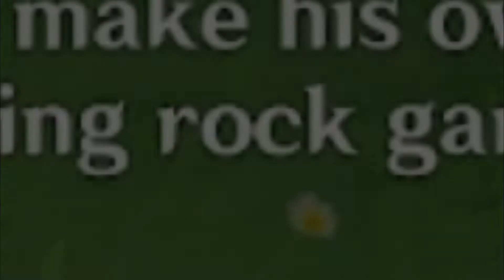So I summarized Kazuha's story... (Genshin Impact)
Day 2 of the Summertime Odyssey event pretty much continued Kazuha's story that was told back in the Irodori event. I found it interesting so here I summarized his entire story.

0:00 Introduction
0:42 Irodori Event
1:49 Day 2 Event
3:25 Additional Info
4:09 Conclusion